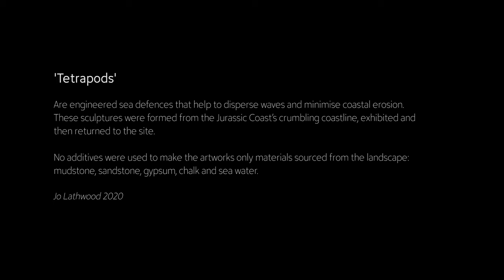THG NATURE SHORT 4 - Jo Lathwood and Paul Blakemore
'Tetrapods Returned’
You may remember the remarkable tetrapods created by artist Jo Lathwood for last September’s exhibition ‘Well Trodden Wrong Ways’. The exhibition investigated and documented the cultural, social and geological landscape of the East Devon’s Jurassic coast through drawing, film, sculpture and photography.

Following investigations into coastal erosion, Jo was inspired by sea defences to create these geometric structures from local stone (clay, sandstone, gypsum, salt, chalk) found on the beaches along the Jurassic coast. It was always Jo’s intention to return the tetrapods back to the sea to dissolve.

This film created by her collaborator, photographer Paul Blakemore, shows the final stage of their journey as they are returned to the waters from which they came.

Part of Culture + Climate 2020 in partnership with East Devon AONB, NATURE SHORTS is an online series showcasing art practices which inspire, build creativity and deepen our connection with nature especially during isolation.